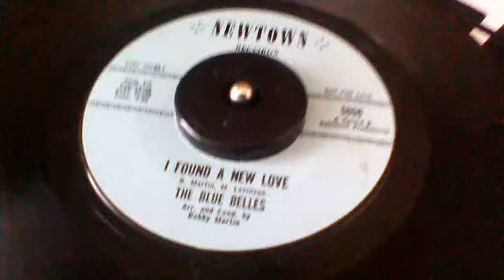THE BLUE BELLES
The Blue Belles - I found a new love - NEWTOWN 5006